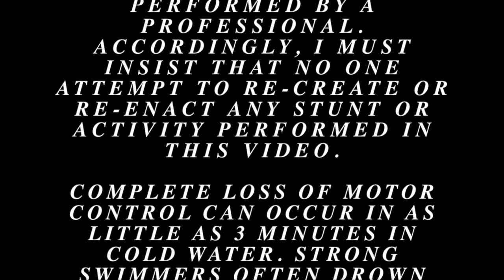Icebreaker - Jet Ski Riding In Icy Water - Nov 22 In Alberta Canada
I have also created an Amazon wish list consisting of both items that will help me out and gift cards because they always come in handy. This will be a constantly changing list.

If you would like to send me something directly, or if you have a project idea, a product or tool that I should have, please feel free to let me know in the comments.

Actual Description

Continued form my last video - Footage from Nov 22. Bj and I out riding Pine Coulee in some icy waters.

I know at the end of this I said that this would be the last riding footage of the year, but BJ messaged me this morning and said that the weather is supposed to be warmer over the next two weeks. A few days around 8C again.